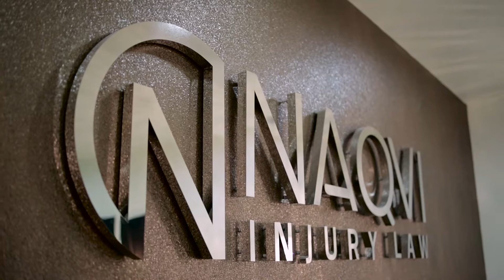Naqvi Injury Law Employee Bonnie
Bonnie feels strongly about making sure her clients are taken care of. Learn more about the Naqvi Injury Law team,

Naqvi Injury Law
9500 W Flamingo Rd, #104